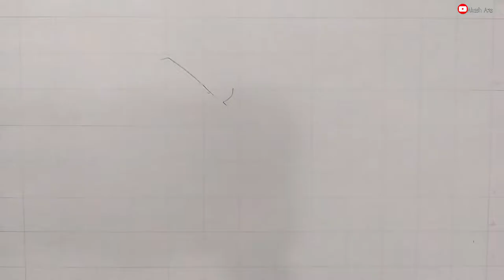Drawing Hitoshi Shinsou - Step by Step | MHA Season 5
How to draw Hitoshi Shinso Step by step | My hero academia season 5

Song :
Link :

Software : Filmora Go
TOOLS :
 * Camlin Pencils
 * A4 Ivory Sheets
 *  Touch Markers
 * Leads : HB 0.3mm , HB 0.5mm , 2B 0.5mm

 For Recording :::::
Camara : Samsung A8 Star
Mobile : Samsung A8 Star